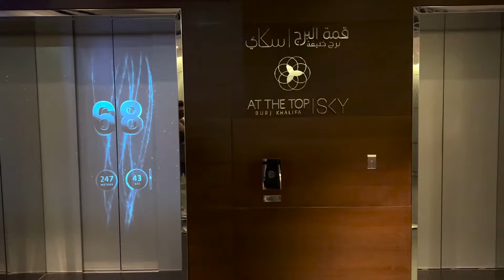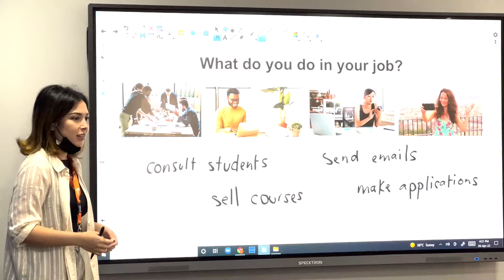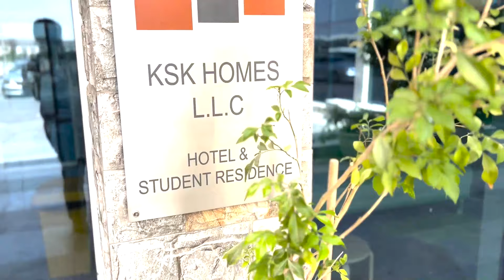Dubai Dil Okulları - Tüm detaylar ve gezi! Dubai Vlog1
Merhaba!
Dubai'de nerelerde konaklayabilirsiniz, nereleri gezebilirsiniz, biz nereleri gezdik bunlardan bahsettik. Umarım izlerken keyif alır ve bilgi içeriklerinden faydalanabilirsiniz. Ye-Ro heryerde!

Bizim hakkımızda daha fazla bilgi edinmek için;